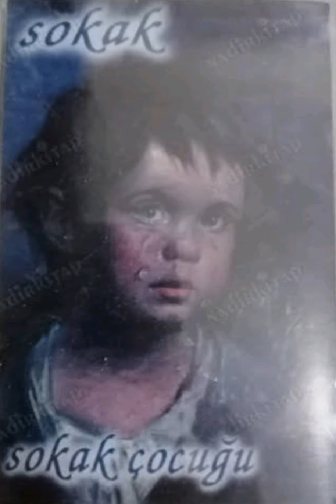Grup Sokak - İt Dalaşı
Kimse yok mu?
Duyan yok mu?
Akıl yok mu?
Devlet alev aldı, su yok mu?

Adam nerde? Düştü yerde
Hani nerde? Şeyhlerin dizinin dibinde
Fikrinde, izinde

Sen benim Atamı bilir misin?
Biz kızıl alevleri tutardık,
Yobazı yakardık,
Çıplak ellerimizle yükselirken aydınlığa
Köpeklerinize dalaşırdık!

Değişecek, gelişecek, laikleşecek
Sanki yaş da eğilecek
Satıldı, satıldı, satıldı
Sanki babasından kalma bağ

Yobazı yakardık,
Köpeklerinize dalaşırdık!

Elbet Atatürkçe bir dil istemezsin,
Çünkü Arapça şiir yazıp satıyorsun

Sen çekil de efendin gelsin
Patronun, şeyhin, kralların eğilsin!